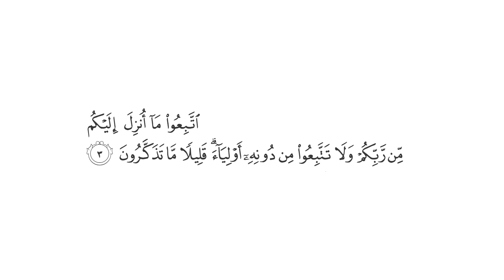تفسير: سورة [الأعراف : 3]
قال الله تعالى: {اتَّبِعُوا مَا أُنزِلَ إِلَيْكُم مِّن رَّبِّكُمْ وَلَا تَتَّبِعُوا مِن دُونِهِ أَوْلِيَاءَ  قَلِيلًا مَّا تَذَكَّرُونَ} [الأعراف : 3]

التفسير الميسر: ( 3 ) اتبعوا -أيها الناس- ما أُنزل إليكم من ربكم من الكتاب والسنة بامتثال الأوامر واجتناب النواهي، ولا تتبعوا من دون الله أولياء كالشياطين والأحبار والرهبان. إنكم قليلا ما تتعظون، وتعتبرون، فترجعون إلى الحق.